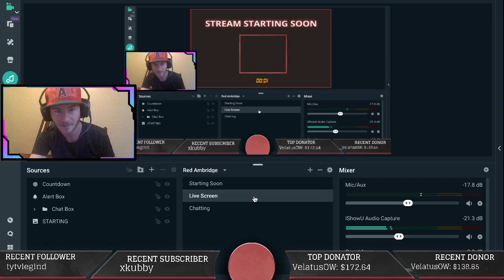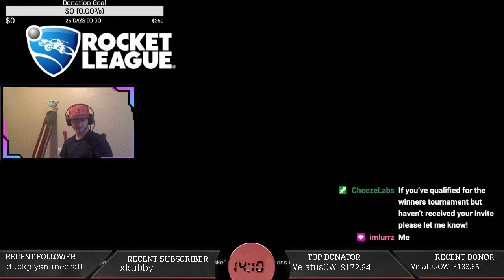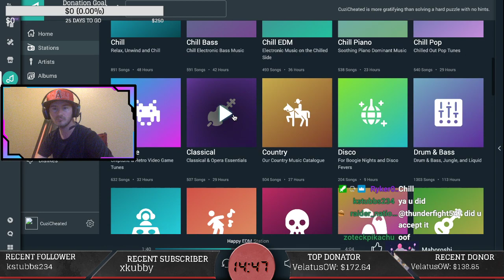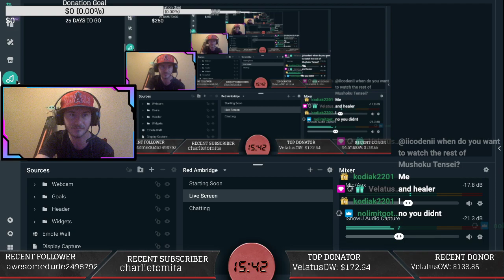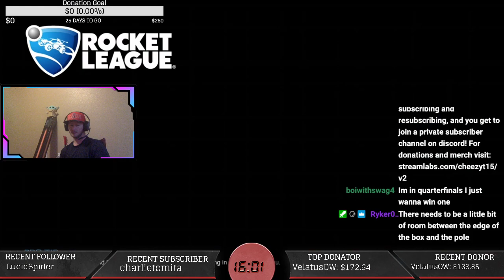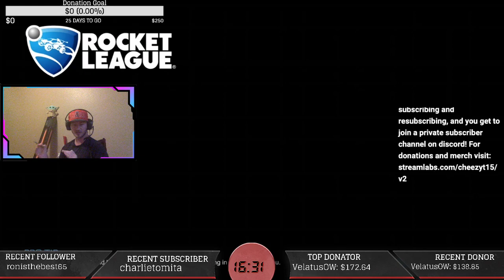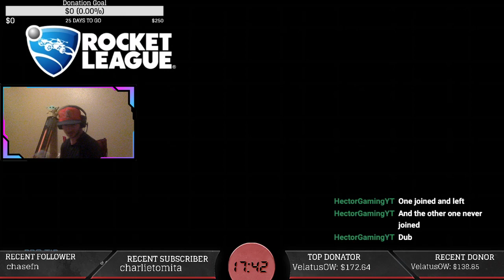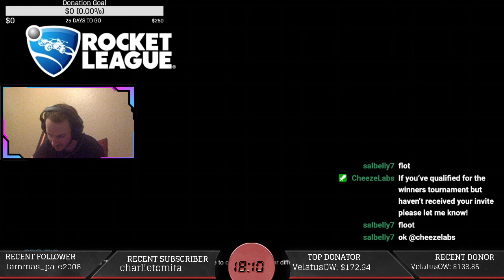3/5/21 Heatseeker Stream